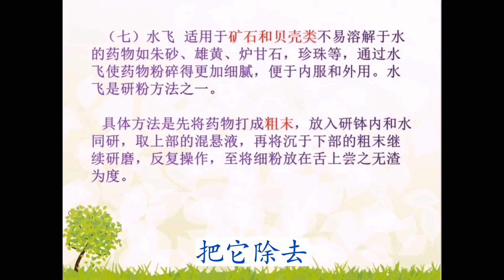中药材怎么炮制的？用水炮制中药你听过没？水制以后药材变软